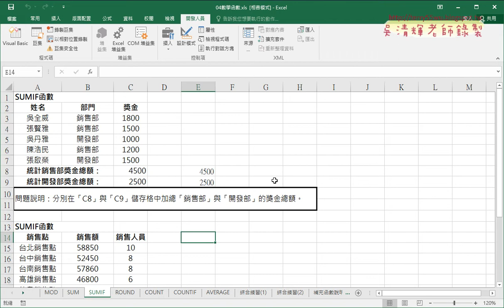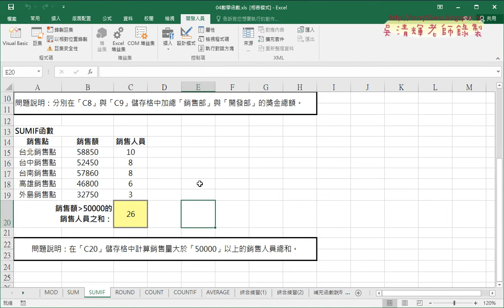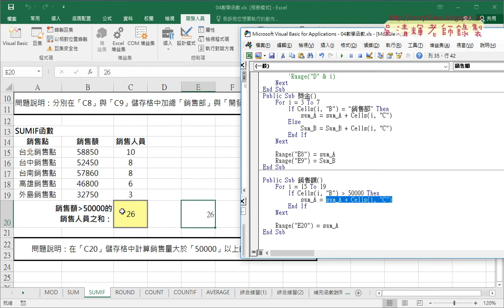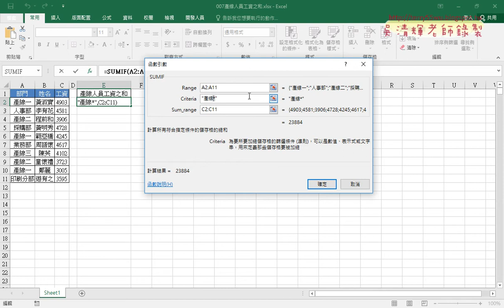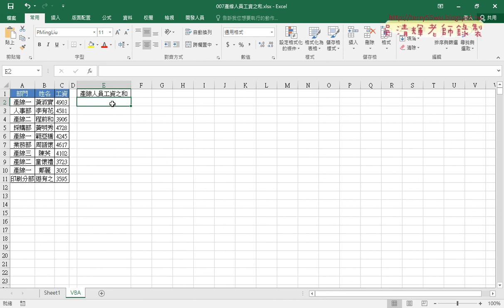04 VBA累加與輸出與產線人員工資之和